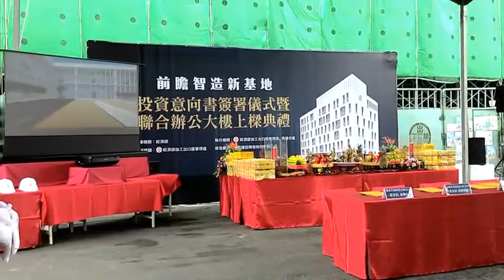SPANET民報之聲經濟部長沈榮津：投資台灣三大計畫累積1兆73億.....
陳俊廷/高雄加工區前瞻智造新基地首波工程上樑/4大進駐廠商完成投資意向書簽署
經濟部加工出口區管理處高雄分處積極推動「前瞻基礎建設—高雄加工出口區智造新基地」，執行行政院24億元前瞻計畫特別預算更新高雄加工區4.17公頃老舊廠房，興建2棟標準廠房、1棟聯合辦公大樓，預計將創造8萬平方公尺的產業空間，今（19）日舉辦聯合辦公大樓上樑典禮，該大樓為智造新基地計畫首波工程，預計年底完工，此外，2棟標準廠房預計在明（110）年8月完工，過半空間已被瑞儀光電、高雄晶傑達、凱銳光電、樂米生技等廠商預約，今一同完成投資意向書（MOU）簽署表達進駐意願，未來可增加118億元產值及3,000個就業機會。
投資意向書簽署儀式在經濟部部長沈榮津及加工出口區管理處處長黃文谷共同見證下，由加工處高雄分處長吳大川、全球背光模組大廠—瑞儀光電董事長王本然、中小尺寸面板大廠JDI子公司—高雄晶傑達社長松岡英樹、車用後座娛樂系統設計商—凱銳光電董事長林傳凱及先進傷口敷料醫療器材廠商—樂米生技董事長張樂心共同簽署，為高雄加工區產業轉型注入新的發展活力。
經濟部部長沈榮津表示，儘管近期COVID-19（武漢肺炎）疫情在世界各地延燒，對景氣有所衝擊，但臺灣因超前部屬故衝擊低，經濟部啟動投資臺灣三大計畫，提供臺商低利融資，促使臺商擴大回臺投資，目前累積投資額已破兆元，創造超過83,000個就業機會。此外我國政府正與Amazon和Google等多家國際大廠，洽商在台投資設立高科技研發中心的投資計劃。展望未來，在此美中貿易戰契機下，高科技研發中心、綠能研發中心、高階製造中心、以及半導體先進製程中心，將是台灣產業與經濟發展，未來20年到30年的重要基石。
加工處處長黃文谷指出，高雄加工區前瞻智造新基地所提供具有高智慧、耐震、綠能環保之產業升級空間，紓解產業缺地問題，完工後廠房採只租不售，廠房租金相對於鄰近產業園區具有一定優勢，未來將持續鏈結高雄加工區既有IC半導體、LCD顯示器產業資源，媒介「五加二」新興策略產業進駐，並透過「高雄園區顯示器零組件產業聯盟」統合廠商需求，有效介接資源，擴大群聚效應，對高雄加工區未來新風貌形塑與升級發展帶來正面的能量。歡迎所有企業把握良機，踴躍進駐投資，讓高雄成為一座繁榮宜居的城市。